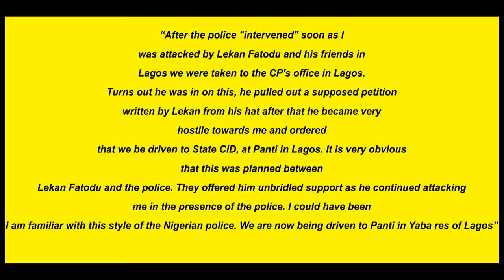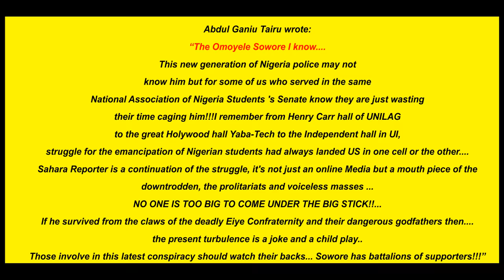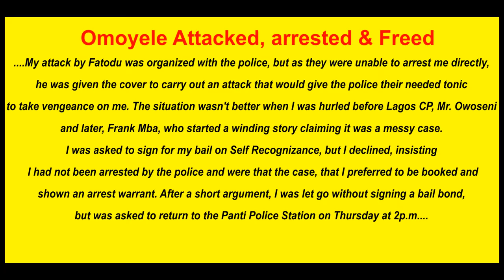Why Omoyele Sowore of Sahara Reporter was arrested in Nigeria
Mr. Omoyele Sowore was arrested in Nigeria  on the 11th of January, 2017 .
Pause&ponder:Take a moment & stir your life